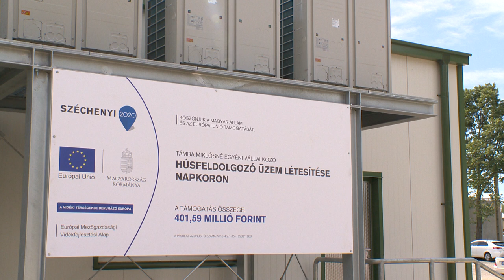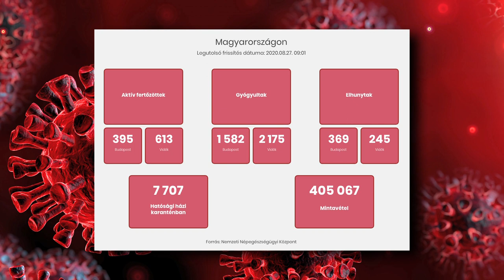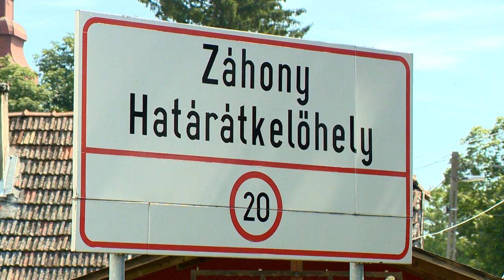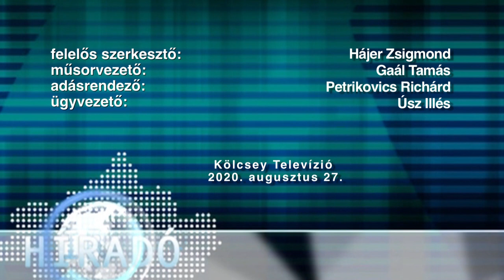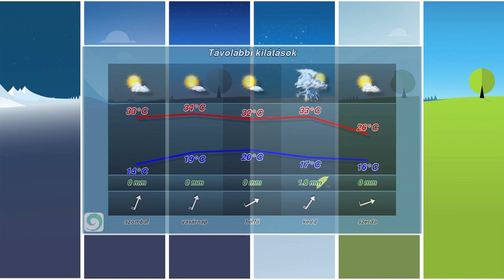Híradó 2020. augusztus 27. - Kölcsey Tv